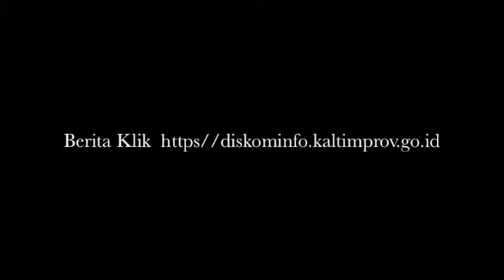Rakernis Dinas Kelautan Perikanan 2016 01